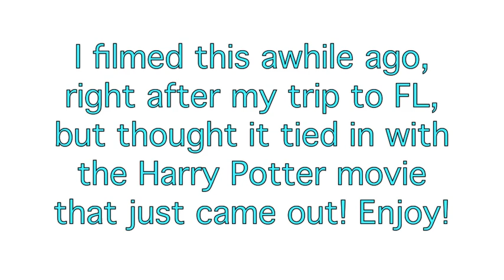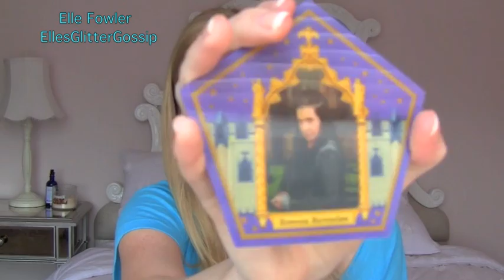Glitter Gossip: Harry Potter Park and Treats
Shop the new Glitzy Glam!